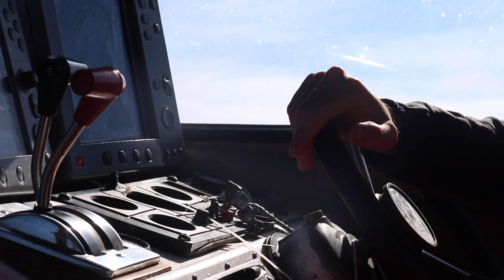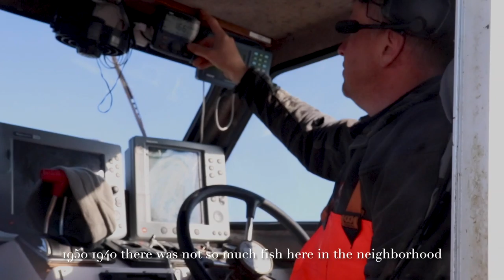RESPECT — A Short Film by Bow Seat Alumna Ely German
In June of 2021, Ely German traveled to Iceland for a NES Artist Residency program with the support of Bow Seat. Staying in the small fishing town of Skagaströnd, she quickly discovered Icelanders' deep relationship with the ocean.

This short film she created includes footage from her nearly 12 hour boat ride out at sea with a local fisherman, Halldór Gunnar Ólafsson, exploring his own connections to the deep blue.